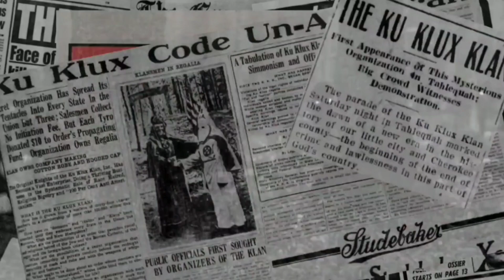MIRROR - EPISODE TERANEH & SERAM SPONGEBOB SQUAREPANTS "SB-129" APA YG TERJADI PADA SQUIDWARD?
Apa yang terjadi pada Squidward dalam episode aneh SB-129?